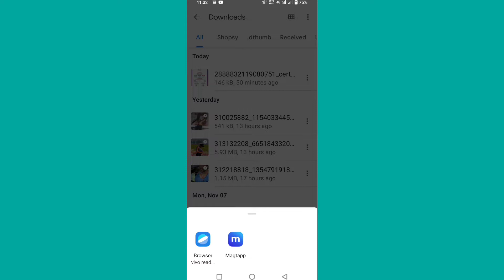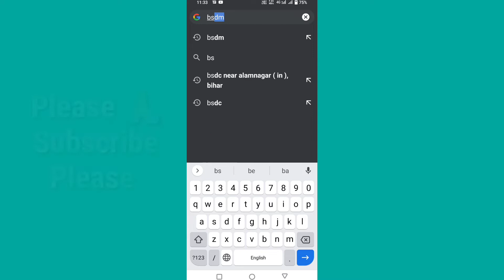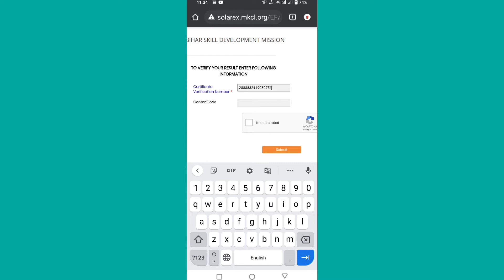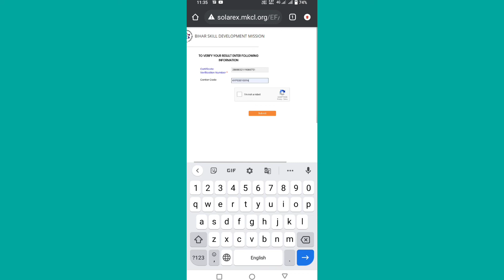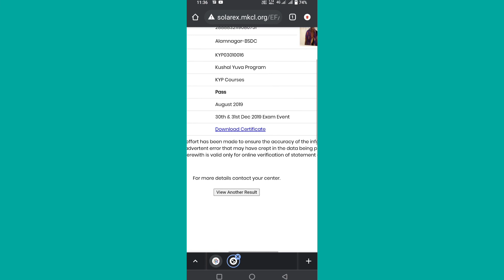Kyp Certificate Download 2022|How to Download KYP Certificate|Kyp सर्टीफिकेट कैसे डाउनलोड करें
Aaj ki ish video me batane Wala hoo ki Kyp ka certificate kaise download kare

How to Download KYP Certificatekyp certificate download 2021How to Download KYP Certificate RkRakaAnkushhow to download kyp certificatehow to download kyp certificate onlinemobile se kyp certificate download kaise kare